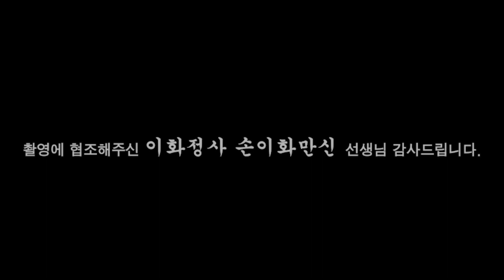(용한점집) 서장훈은 운동도잘하고 돈도잘벌고 키도 크고 얼굴은 그런데 그의 사주는!!! [점점tv정주행하기]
★★★★ 손이화만신 선생님의 채널이 궁굼하다면??★★★★
                            ↓↓ 아래로 이동 ↓↓